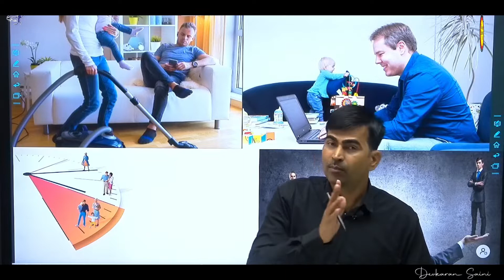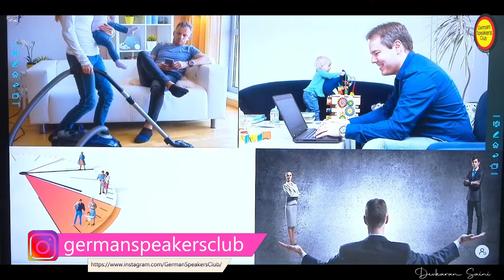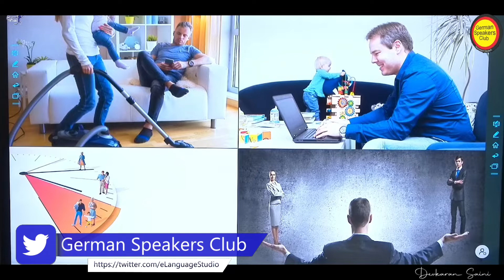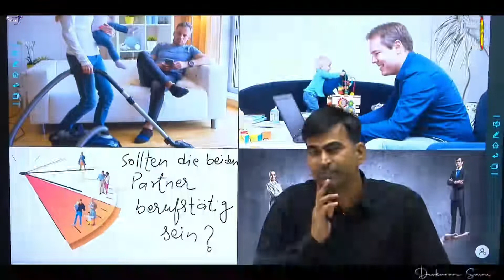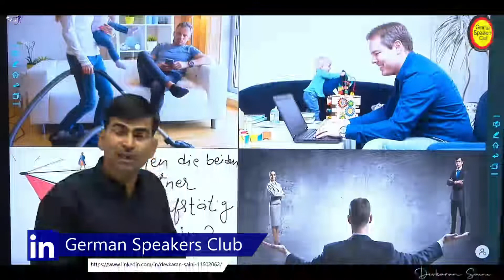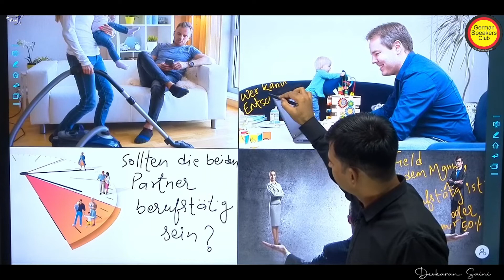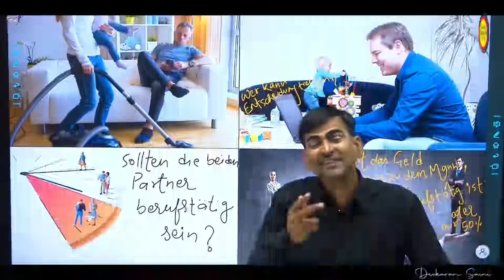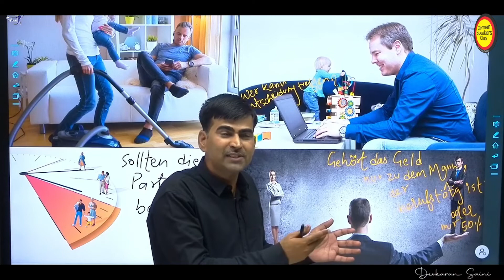Zwil welten männer und frauen im beruf Part 2 | Listening Podcast | Stammtisch Deutsch A1 A2 B1 B2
Learn German online for Sprächthema - Level A2 -  C2  - We help you learn German in a quick and easy way. Learn German  Sprächthema  -  You will learn How to Speak the topic   "Zwil welten männer und frauen im beruf"  and how to speak the German language.